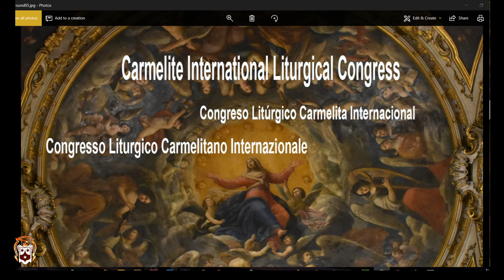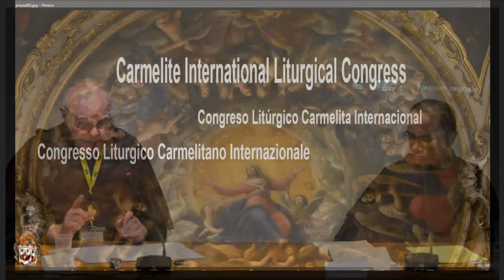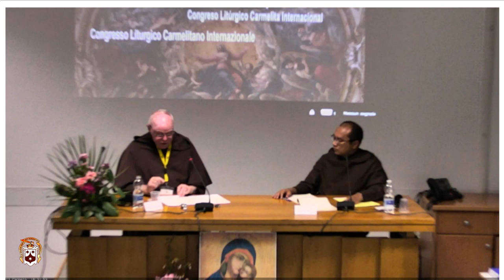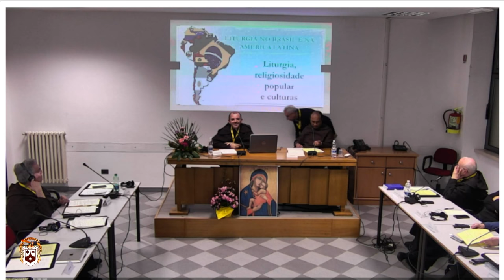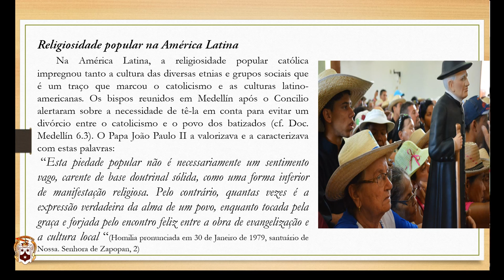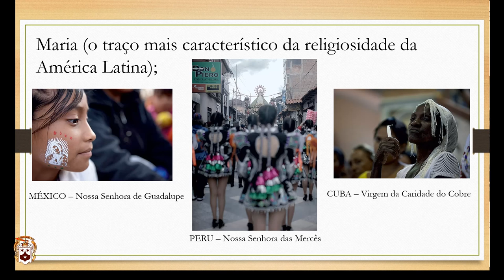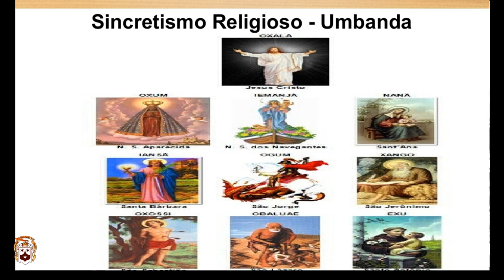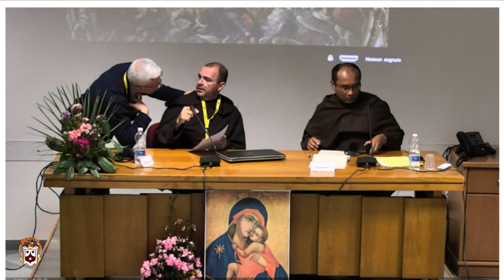Carmelite International Liturgical Congress - 3rd day, part3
- Fr. Désiré Unen Alimange, O. Carm., presentation on the place of Carmelite Liturgy in Africa.
- Fr.  Michael Driscoll O. Carm., presentation on the place of Carmelite Liturgy in Latin America and North America